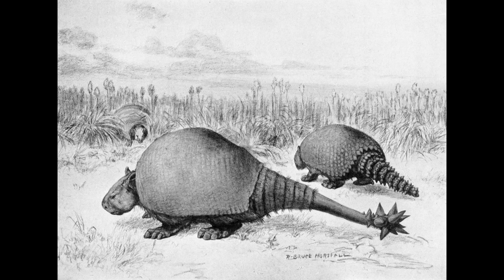Large Armadillo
Reference: Wikipedia drawing file Doedicurus and Glyptodon . Jpg.  American Artist. Robert Bruce Horsfall.  Source 1913 book.  A History of Land Mammals in the Western Hemisphere.   page 619

65 million years- Nature.com
Doedicurus 12’0 long - AZAnimals.com
Penis 1/3 length of body - nature.com
4 babies - floridaMuseum.UFL.